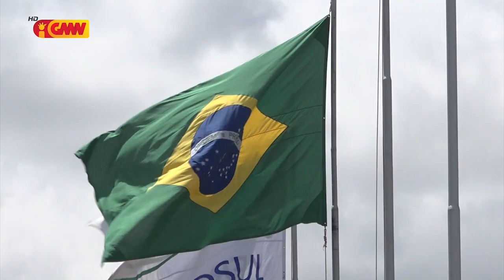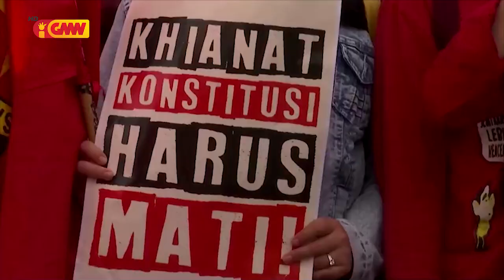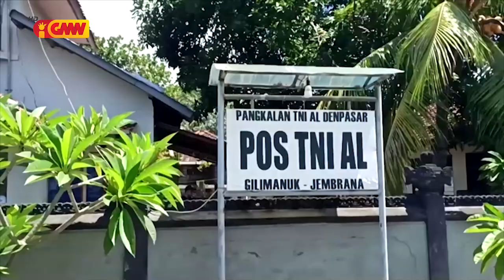ASEAN NEWS - 17 January 2023